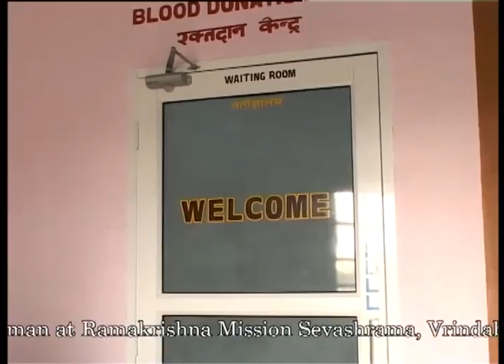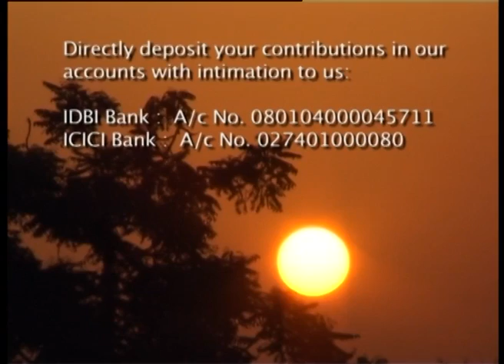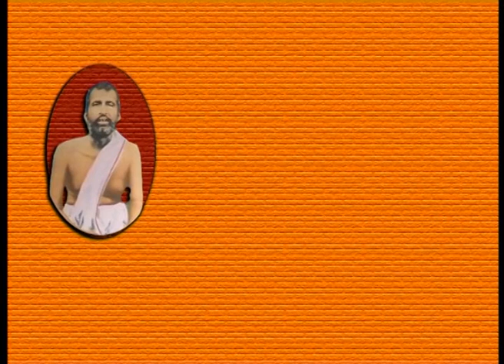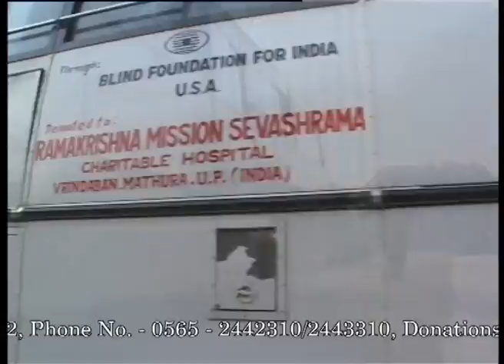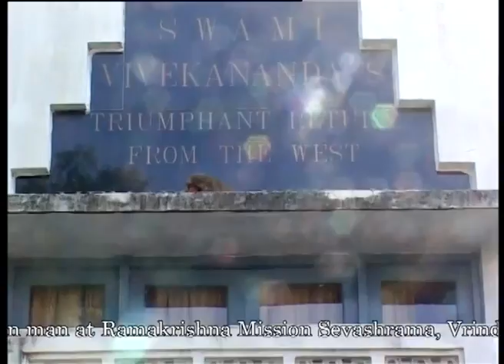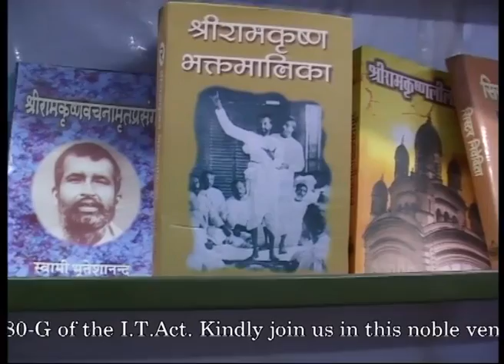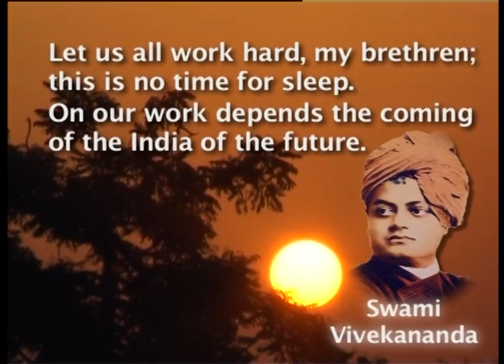Nar Seva Narayan Seva (Ramakrishna Mission Sevashram, Vrindavan)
A short film on the working of Ramakrishna Mission Sevashrama (Charitable Hospital), Vrindavan, embodying Swami Vivekananda's principle of "Service to Man is Service to God!", that was telecast on Sadhana TV.

is a branch centre of the Ramakrishna Math & Ramakrishna Mission, Belur Math. Swami Vivekananda established Ramakrishna Order (Religious Trust) in Kolkata more than a century ago in the name of his Guru, Bhagawan Sri Ramakrishna Paramahansa Dev, with the motto 'Atmano Mokshartham Jagat Hitaya Cha'-'For Liberation of the self and for the welfare of the world'.

Ramakrishna Mission Sevashrama (Charitable Hospital), Vrindaban had its humble beginning in 1907, as a small homoeopathic dispensary to serve the poor and needy local people and pilgrims, in the spirit of "SERVING GOD IN MAN" as envisioned by Swami Vivekananda, on the bank of holy river Yamuna at Kala Babu Kunj (the house owned by Sri Balaram Bose, an householder disciple of Bhagawan Sri Ramakrishna).

Since that modest beginning, Sevashrama has gradually  grown up to its present stature to a 165-bed Charitable Hospital, that continues to provide free medical services to the poor, as well as a large section of local public and pilgrims, and people of neighbouring districts, without any distinction of caste, creed or religion.

The Sevashrama has a School of Nursing that offers a Diploma in General Nursing and Midwifery (GNM) of 3 1/2 years (recognised by Indian Nursing Council, New Delhi), and also engages in carrying out rural development work in remote villages through its Mobile Medical Unit, and other general relief and welfare activities.

All donations in favor of "Ramakrishna Mission Sevashrama, Vrindavan" are exempt from Income Tax U/S 35AC or 80G.